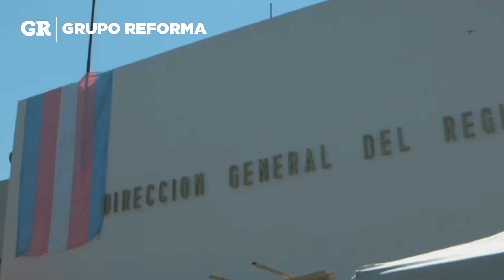Matrimonio igualitario: ¿En qué vamos?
Sinaloa y Baja California se sumaron a los estados que aprueban el matrimonio igualitario en México. Conoce cómo ha sido la lucha por este derecho.